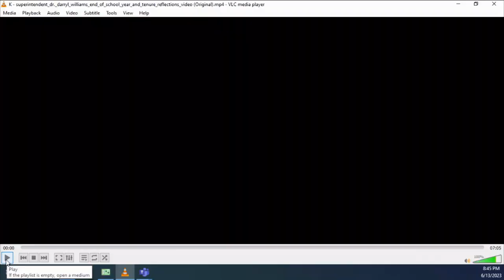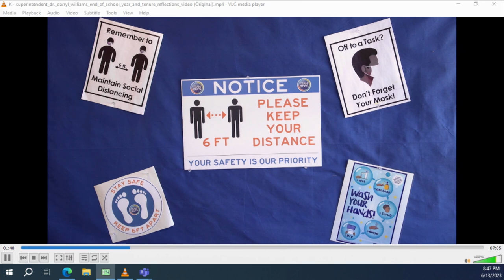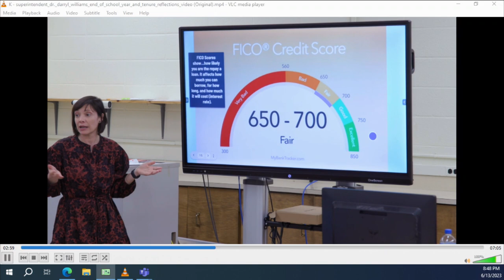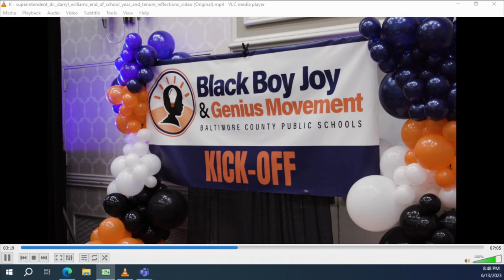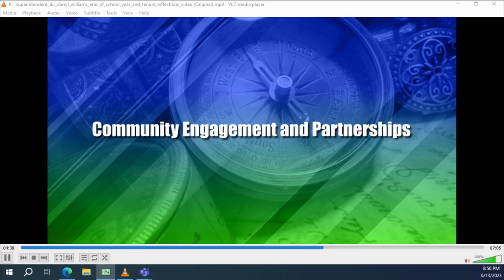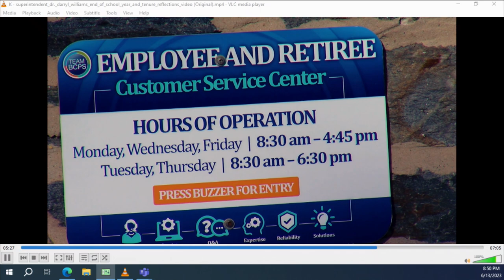Meeting of the Board of Education 6-13-23